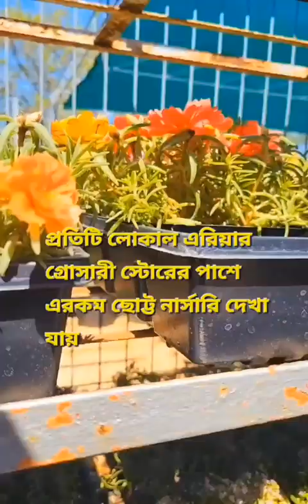চলো তোমাদের টরোন্টৱ লোকাল নার্সারি থেকে ঘুরিয়ে নিয়ে আসি